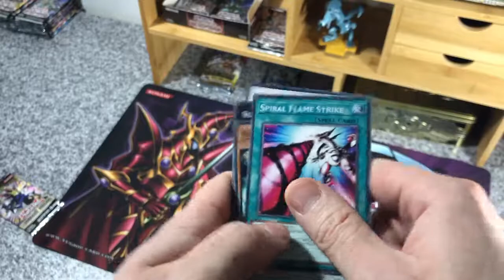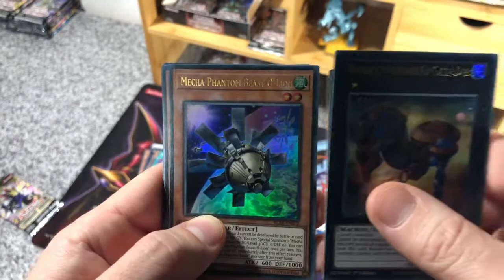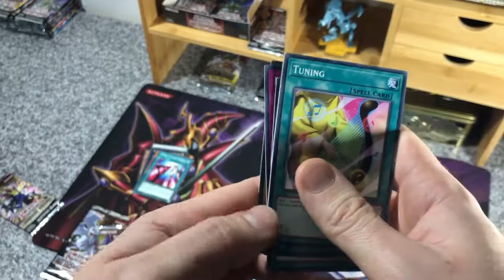SPADKTDA #0151 - Yu-Gi-Oh! Pack Opening - Battles of Legend ARMAGEDDON & Magical Hero x2! WORST EVER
Light, angles, audio, malawd, it's gone to poopoo ahahaha. Aside from all that roobish, enjoy this lovely opening :P

Sub4NOTLOVELY

CHECK ME OUT MAN!

SPADKTDA yugioh 2PADKTDA APADKTDA Yu-Gi-Oh!